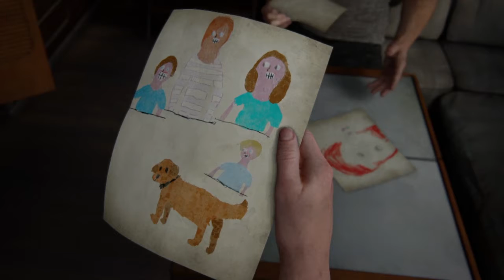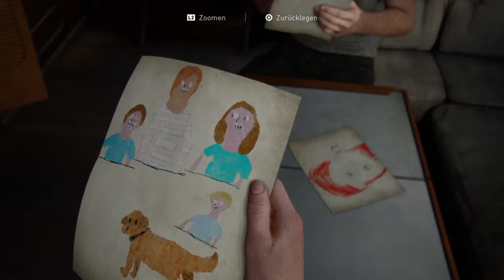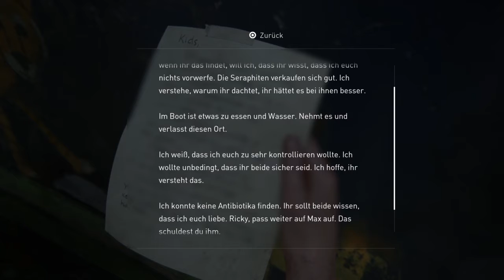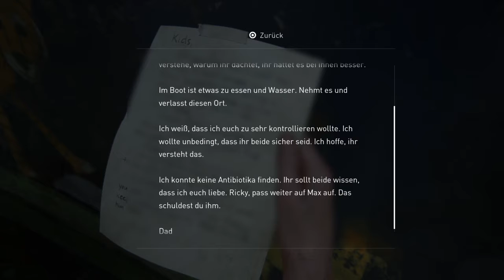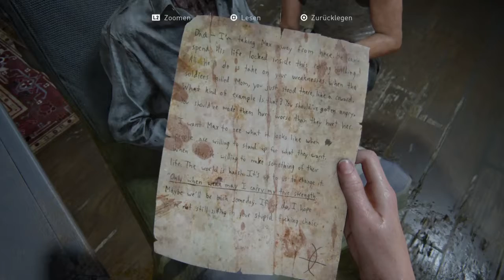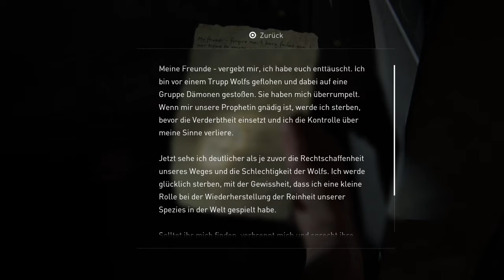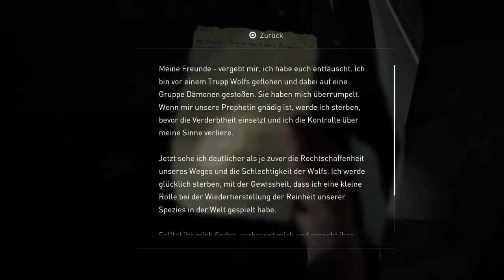The Last of Us™ Part II 💥#27 - ● • · Er liebt Dich einfach Nicht · • ●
Handlung:
Im Jahr 2013 wurde die menschliche Zivilisation durch eine Cordyseps-Seuche fast zerstört. Durch Einatmen der Pilzsporen oder Bisse infizierter Personen verwandeln sich Menschen binnen weniger Tage in aggressive, instinktgetriebene Mutanten. Ein einzelner Mensch, die 14-jährige Ellie, entwickelte 20 Jahre nach dem Ausbruch jedoch nach einem Biss eine Immunität. Die Rebellengruppe der „Fireflies“ bat daraufhin den Schmuggler Joel, Ellie von Boston aus zu einem Krankenhaus in Utah zu eskortieren, wo aus dem mutierten Pilz in Ellies Gehirn ein Impfstoff für die ganze Menschheit entwickelt werden sollte. Nach einer langen Reise und der Ankunft im Krankenhaus befreite Joel jedoch Ellie vor der Operation, als er erfuhr, dass die Extraktion des Materials sie töten würde. Bei dieser Rettung ermordete Joel den Chefarzt, Dr. Jerry Anderson und die Anführerin der „Fireflies“, Marlene. Die bewusstlose Ellie bekam von alldem nichts mit und Joel erzählte ihr die Lüge, dass es noch andere immune Menschen wie sie gäbe, es den „Fireflies“ aber nicht möglich wäre, einen Impfstoff zu entwickeln. Joel und Ellie ließen sich daraufhin in der sicheren Kommune „Jackson“ in Wyoming nieder, die von Joels Bruder Tommy und seiner Frau Maria geleitet wird.